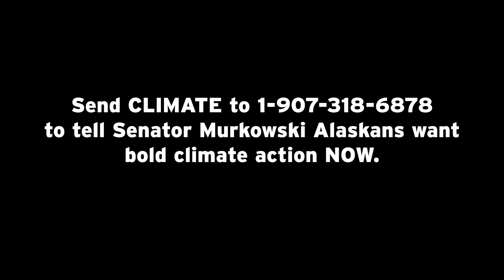Climate change is impacting Alaska's fisheries